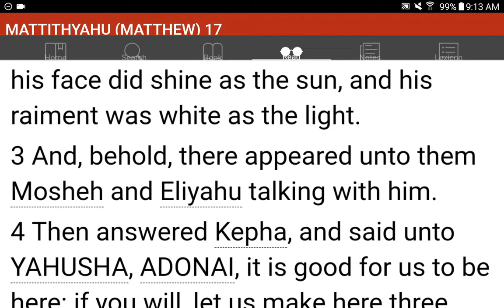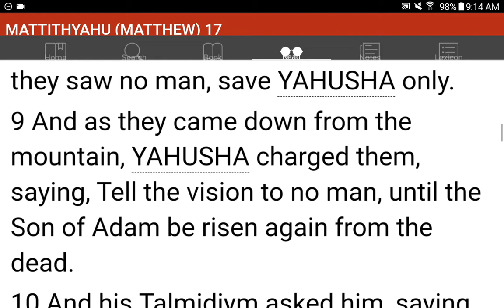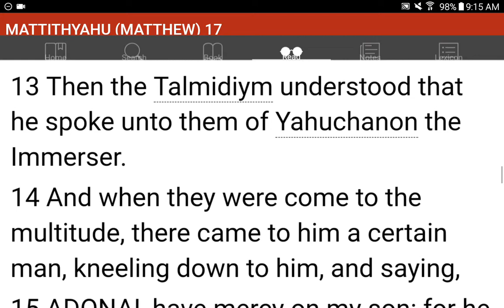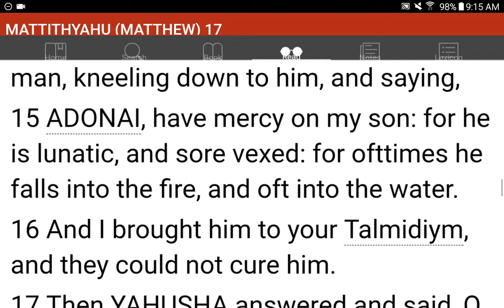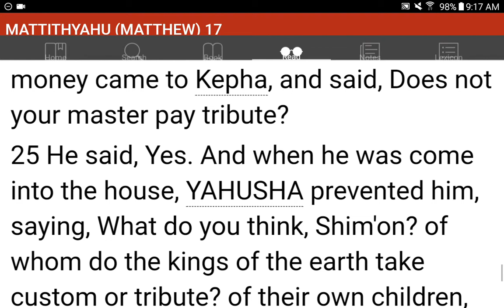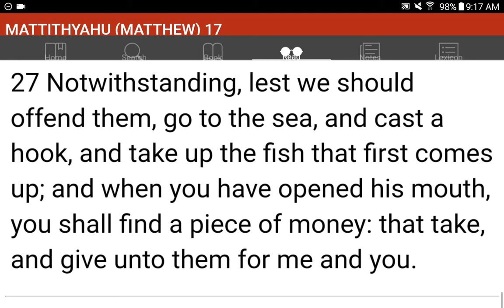💜h?™ "What's the MOST HELPFUL & SIMPLEST WAY that WORKS?"™ GIVE 1P/Month NOW! GCash